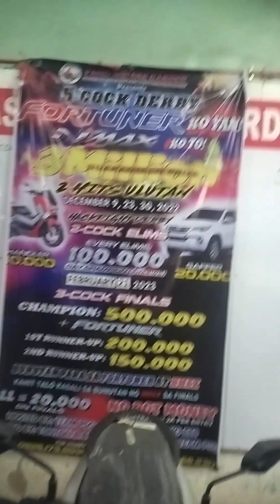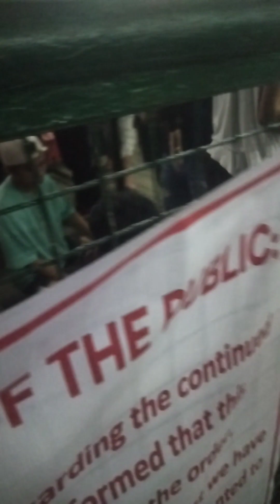Pasig Square Garden 3am ulutan 4k per win 2/19/23